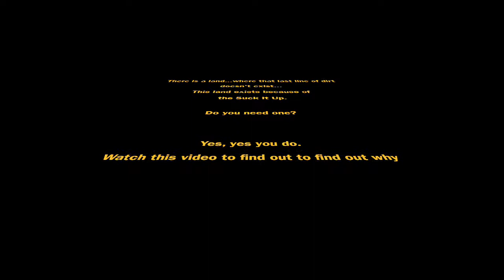Suck It Up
The cheesiest, the most horrible informercial you have ever seen.